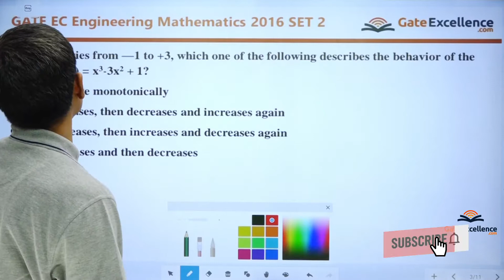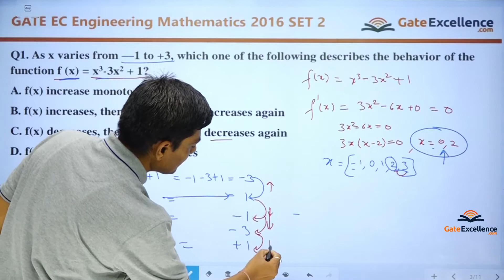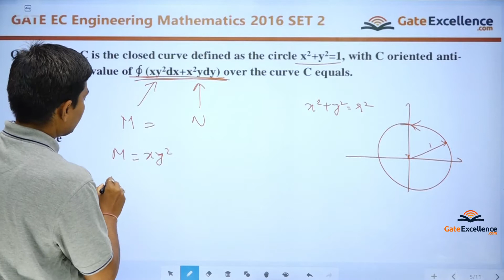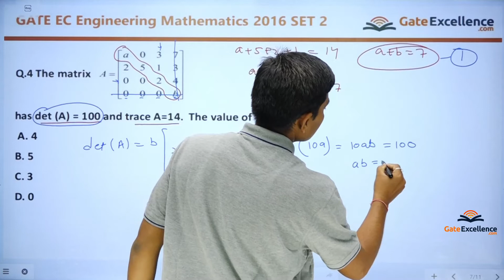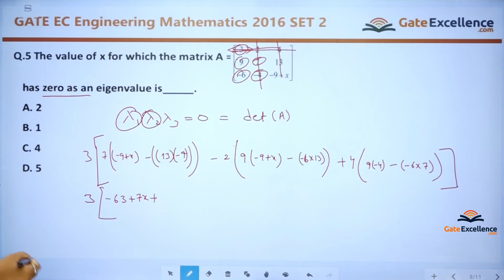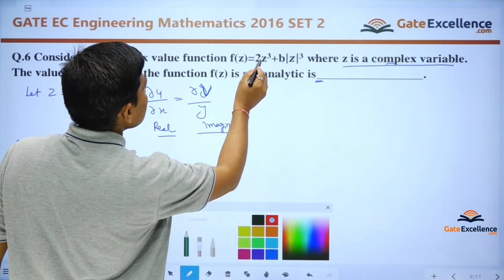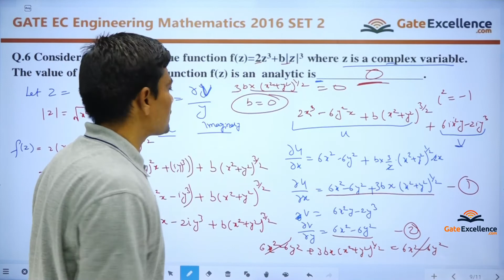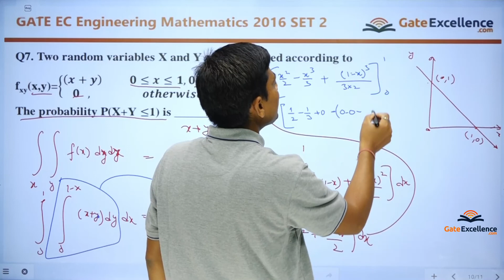Engineering mathematics - Question & Solutions - Year 2016 (Set -02) | GATE | GateExcellence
1- MCQs related to the Analog Communication that appeared in GATE 2016(Set-02).
2- Detailed indepth explanation of each question.